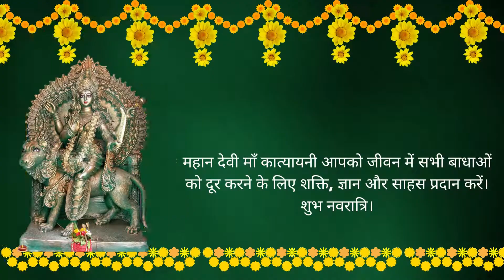Maa Katyayani Whatsapp Status 2022|माँ कात्यायनी देवी |नवरात्रि छठा दिन​ स्टेटस |Navratri Day6Status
Maa Katyayani Whatsapp Status 2022|माँ कात्यायनी देवी |नवरात्रि छठा दिन​ स्टेटस |Navratri Day6Status|Maa Katyayani Whatsapp Status|Navratri Day 6|Mata Rani|Maa Katyayani
Navratri Day 6 Maa Katyayani Greetings...
maa katyayani
,maa katyayani status
,maa katyayani mantra
Jai Mata Di,
Mata durga Status,
Navratri Jai Mata Di,
,navratri day 6
,navratri day 6 status
,navratri day 6 whatsapp status
,navratri day 6 puja vidhi
,navratri day 6 mantra
,navratri day 6 aarti
,navratri day 6 2022

Goddess katyayani Mantra:
चंद्र हासोज्ज वलकरा शार्दूलवर वाहना।
कात्यायनी शुभंदद्या देवी दानव घातिनि।।

ॐ देवी कात्यायन्यै नमः॥
ॐ कात्यायिनी देव्ये नमः।